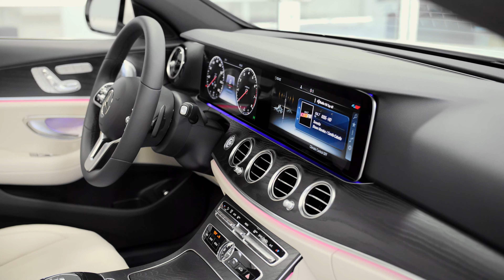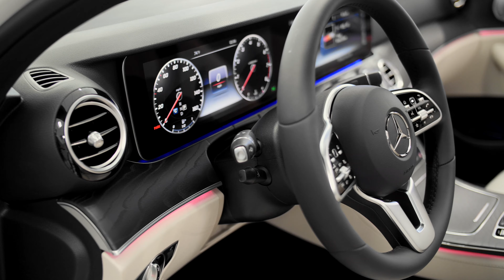A10295 - 2020 Mercedes-Benz E 350 Sedan